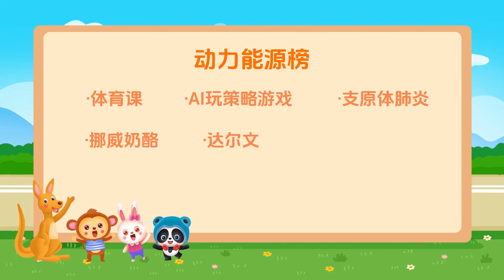体育由副科变主科？科目无主次之分！AI玩策略类游戏有超人表现？